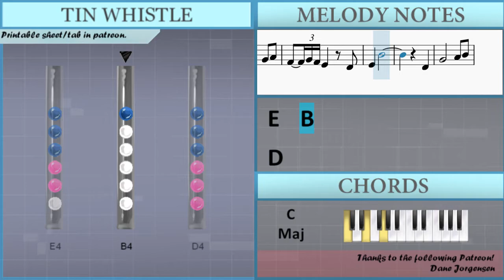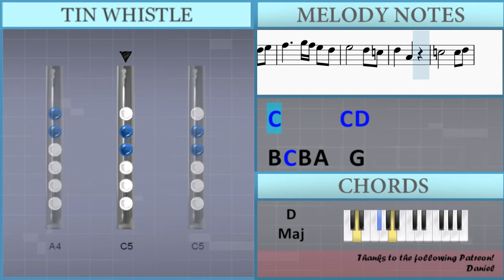How to play Genshin Impact Main Theme by Yu Peng Chen on Tin Whistle (Tutorial)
The easiest way to learn how to play Genshin Impact Main Theme by Yu Peng Chen on the tin whistle. It's a tin whistle tutorial for Genshin Impact Main Theme by Yu Peng Chen.

EasyTinWhistleLesson teaches you to play the your favorite instrument, through easy and simple animation so that you too can learn how to play Genshin Impact Main Theme by Yu Peng Chen on the tin whistle easily. A tin whistle tutorial with visual animation graphic.

Lettered notation:
G4       A4 B4
Db5     D5 Db5 B4 A4
B4       A4 G4
A4   E4
G4       G4 A4
Gb4 G4 Gb4 E4   D4
E4   B4
D4
G4       A4 B4
B4       A4 G4
A4   E4   E5 Gb5
G5       G5 B5 A5
Gb5   E5   D5
E5
E5 Gb5
E5   B5
Gb5 G5 Gb5 E5   D5
A4   E5
E5 Gb5
E5   B5
A4
G4
C5       D5 E5
E5       D5 C5
D5   A4
A4